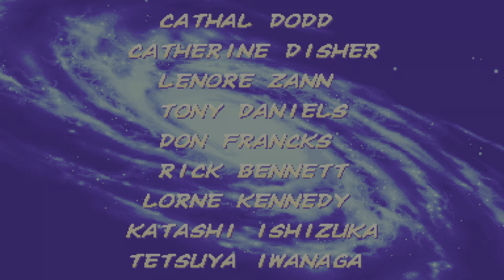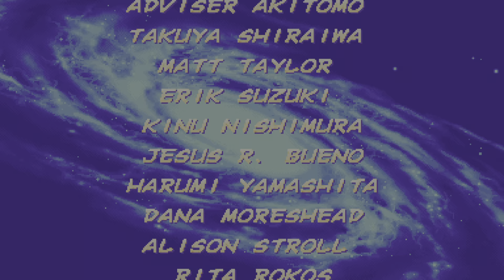MARVEL vs. CAPCOM Fighting Collection: Arcade Classics XMvSF High Score Challenge-my 12/09/2024 run-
This is my 12/09/2024 playthrough doing the high score challenge mode, using AKUMA/GOUKI and CHARLIE/NASH, in X-Men vs. Street Fighter.